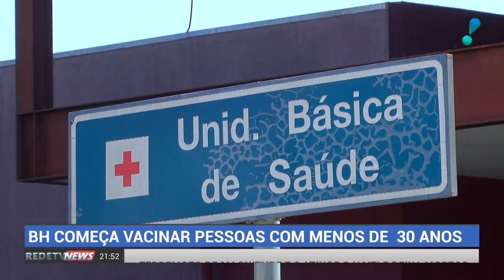COVID-19: Belo Horizonte passa a vacinar população abaixo dos 30 anos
Belo Horizonte começou a vacinar neste sábado (14) a população abaixo dos 30 anos contra a COVID-19. A prefeitura deve testar seu agendamento virtual com o público mais jovem.